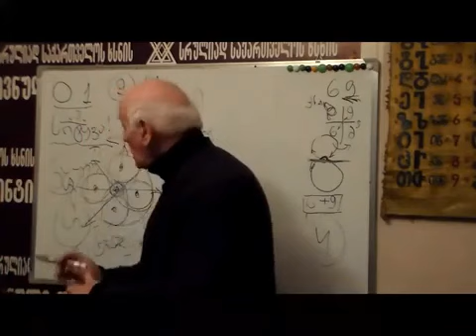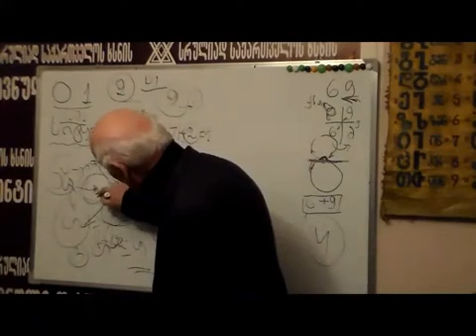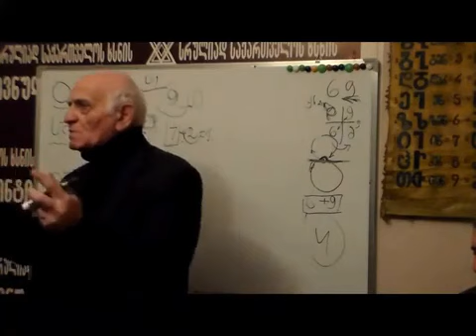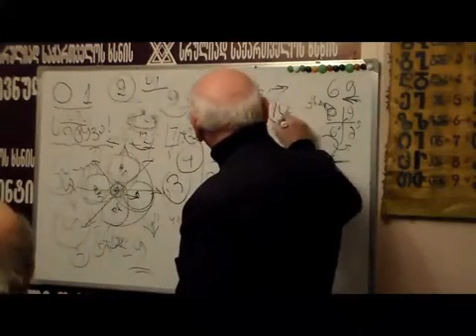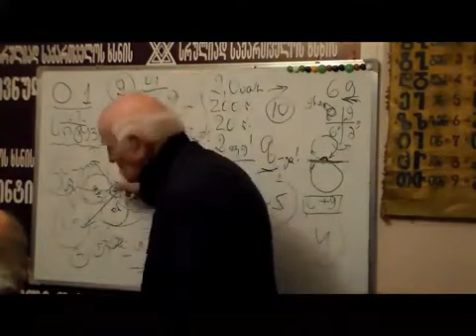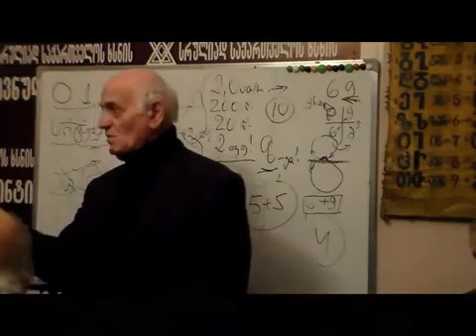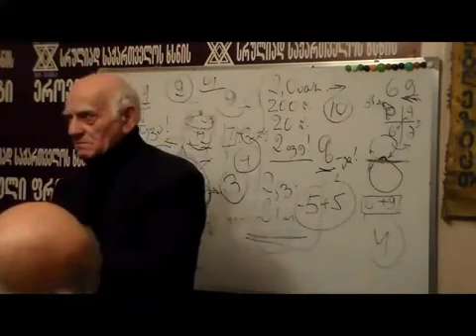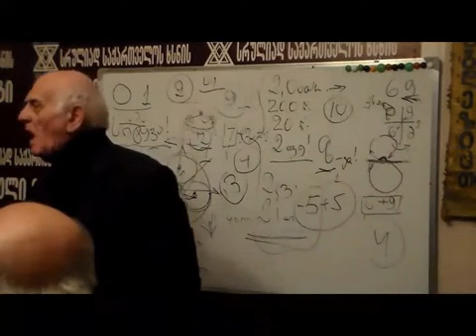შენ შეგიძლია მაგრამ ''ის'' შიგნიდან მოგძახის არ დაიჯერო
ჩვენი არხის მიზანია გაგაცნოთ ეროვნული თანხმობის კომიტეტის,სრულიად საქართველოს ხსნის ეროვნული ფრონტის და ბნ აკაკი ჯორჯაძის საქმიანობა და მოღვაწეობა მათ მიერ მოწოდებული ცნობები რაც უკვე ათწლეულებია მიმდინარეობს
ეროვნული თანხმობის კომიტეტი შექმნილია არსებული სისტემის - კაპიტალისტური ფორმაციის შესაცვლელად მთელს მსოფლიოში, პირველ რიგში კი საქართველოში...
ფული თუ უფალი... არჩევანი თავისუფალია!
საქართველოშია განხორციელებული ქრისტეს-სიტყვის მეორედ მოსვლა, რაც გაცხადდა 1995 წლის 9 იანვარს სასძლო კაცის - ბატონი აკაკი ჯორჯაძის მიერ.
არხი შექმნილია, რათა მასიურად მოხდეს საქართველოში და მის ფარგლებს გარეთ გადამრჩენელი სიტყვის-ცნობიერების გავრცელება, გააზრება და მისით მოქმედება არსებული ცნობიერების-წყობის - სისტემის შეცვლა!

The National Consent Committee was created to change the existing system - the capitalist formation around the world, first of all in Georgia...
Money or God... the choice is free!The second coming of the Word of Christ, which was announced on January 9, 1995 by a powerful man - Mr. Akaki Jorjadze, is taking place in Georgia.
The channel was created to massively spread the saving word-consciousness in Georgia and beyond, understand it and act on it to change the existing consciousness-set - system!

Комитет национального согласия был создан для изменения существующей системы - капиталистической формации во всем мире, в первую очередь в Грузии...
Деньги или Бог... выбор свободный!
В Грузии происходит второе пришествие Слова Христова, о котором 9 января 1995 года возвестил могущественный человек - господин Акакий Джорджадзе.
Канал создан для того, чтобы массово распространять спасительное слово-сознание в Грузии и за ее пределами, понять его и действовать на его основе, чтобы изменить существующую систему сознания-установки!